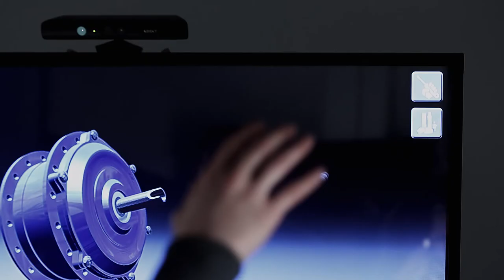GRIPSPONSE – 3D Interaction Design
What's the next big thing in modern Human Computer Interaction - and what's going to replace your mouse and keyboard? These are the questions we asked ourselves at the beginning of the research project we now call "Gripsponse". Movies like "Minority Report" and "Iron Man" lead the way but is this kind of interaction possible - and how can we use it effectively?

After more than two years of research, Gripsponse answers these questions: yes and yes! We use a customary 3D television with shutter technology and a depth-sensor for gesture detection. In addition to this stereoscopic experience, two dimensional displays and virtual reality glasses like Oculus Rift are supported.

Hungry for more information?

Gripsponse, a project by:
Toni Fetzer & Christian Petry

Institute for Design and Information Systems IDIS